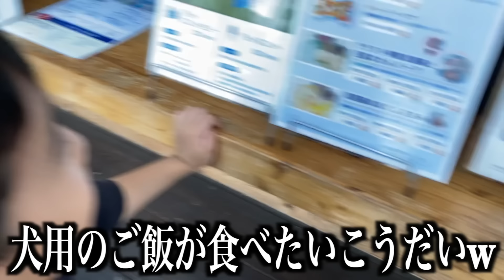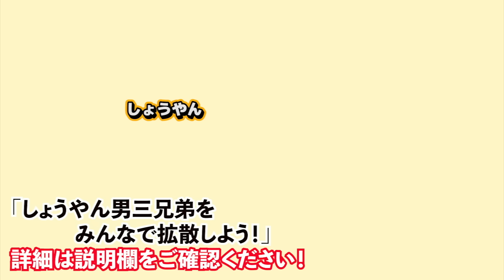顔面パンチ！旅行中に大喧嘩…暴走する次男にパパ激怒！｜三兄弟と淡路島旅行【後編】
淡路島旅行の後編になります！
二日目はしゅうだいがやらかしてパパに怒られましたw
それではパンチ２連発！！

（編集：みき）

前編がまだの方はこちらから！

「しょうやん男三兄弟パパ」をTikTokで拡散しよう！

いつも応援頂きありがとうございます😊
しかし、もっと多くの方に知って頂くためには皆様の協力が不可欠です🙏🏻
TikTokにYouTubeの切り抜きを投稿し、拡散をお願いします！！

1. TikTokのアカウントにファンマーク😎🥊🦖をつける

3.TikTokのメインアカウント（@shoyan888）をメンションして投稿！